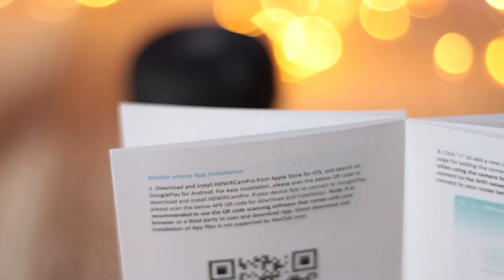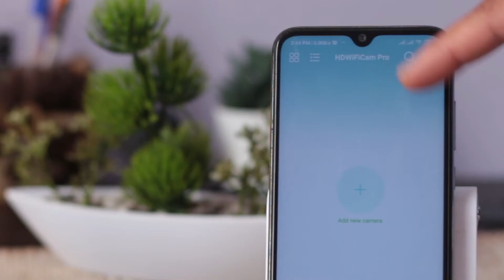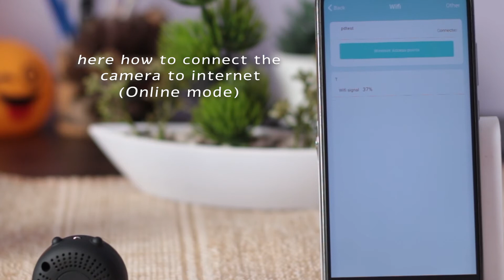Small Magnetic Wirless Camera With Audio & Night Vision HDwifiCam Pro APP Setup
Mini Wifi Camera : This mini security camera is the latest version. The picture is clearer, the Wi-Fi signal is stronger, decreases the heat of the device, improves the battery capacity. This camera is easy to carry and use. You can use it as home security camera, office and store surveillance, pet camera, dash cam, action camera, baby monitor.

 Remote view real-time video on APP : you can view live video when this little nanny camera is connected to wifi; This wireless security camera has 150 degree wide angle, which allows you to capture a clearer and wider image.

Record 1080P HD Videos to Micro SD Card without Wi-Fi : Only insert Micro SD card (not included) into this mini nanny camera, then turn on this camera, then the mini wifi camera can automatically record HD video to a Micro SD card without Wi-Fi; It can also record videos even if the network is offline. Don't worry, the evidence is lost. You can use this mini wireless camera indoors and outdoors. see

Motion Sensor Detection Alarm & Recording : This wireless camera will send push notification with pictures to your phone once motion is detected. You can also set motion sensor detection recording to Micro SD card, it can save memory card capacity.

24/7 Surveillance with Night Vision : This wireless security camera has 6 infrared LED lights, it can capture clear image in the dark; This nanny camera supports battery power and plugged into external power sources.